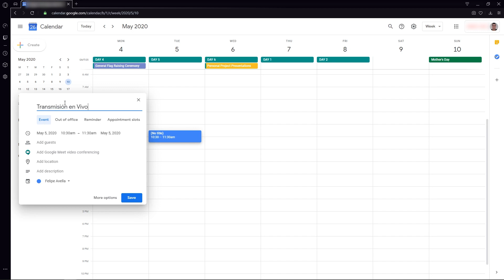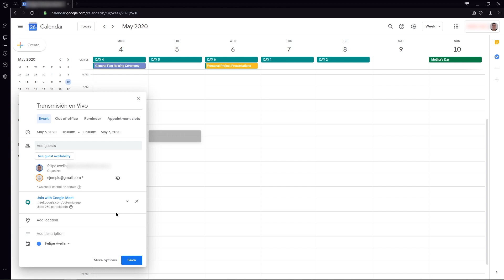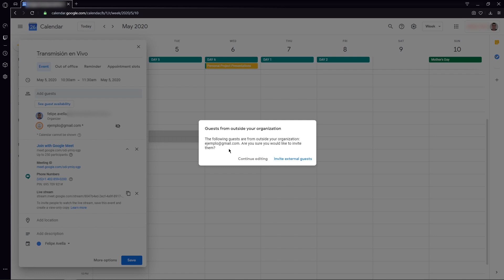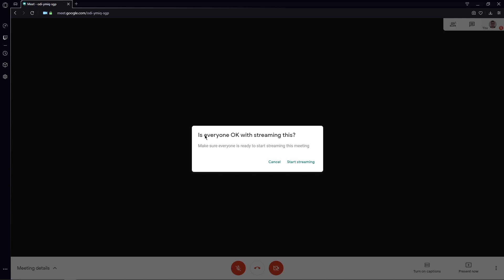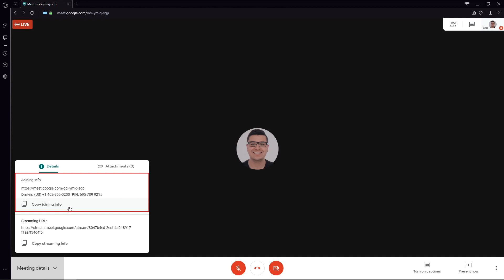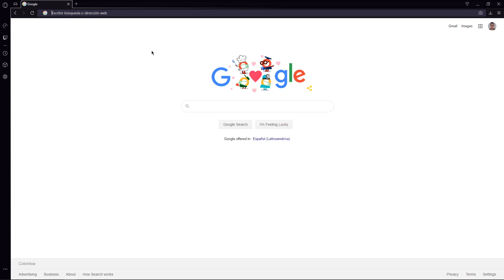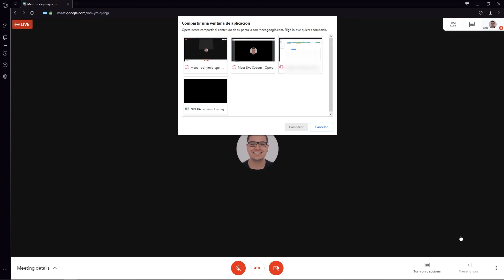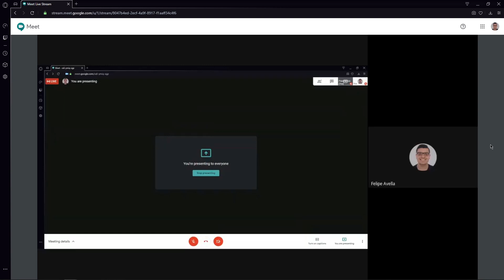Cómo transmitir en vivo en Google Meet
En este video les explicamos de manera detallada cómo es posible transmitir nuestras reuniones, clases, conferencias, etc. por medio de la plataforma Google Meet (antes Hangouts Meet).

Muy importante tener en cuenta que estas transmisiones solo se pueden visualizar con una cuenta corporativa o institucional (@colegiopepitoperez.edu.co). Es decir, que el enfoque de estas transmisiones se da debido a la necesidad de poder compartir información o realizar eventos virtuales con la comunidad interna de una institución o empresa, sin necesidad de que estén todos conectados a una misma reunión con la posibilidad de interactuar y los conflictos que genera eso cuando personas no apagan sus micrófonos, por ejemplo.

En la transmisión en vivo se podrá ver una persona a la vez de las que están hablando, así como una pantalla que esté compartiendo cualquier persona dentro de la reunión. Si alguna vez han grabado reuniones, la visualización de la transmisión en vivo es exactamente igual a la de dichas grabaciones.

Mi setup (vínculos con comisión):

- Procesador Core i5 11400F
- Memoria RAM 32 GB 3200 Mhz
- Tarjeta Madre Asus Prime B560-Plus
- Enfriador CPU
- Fuente de Poder 550W
- Tarjeta Gráfica RTX 2060 12 GB

Periféricos y Accesorios
- Audífonos Sony MDR-XB550
- Teclado Reddragon mecánico
- Pantalla AOC 165 HZ 24" 1080p
- Mando de PS4 Sony
- Botones traseros para Mando PS4